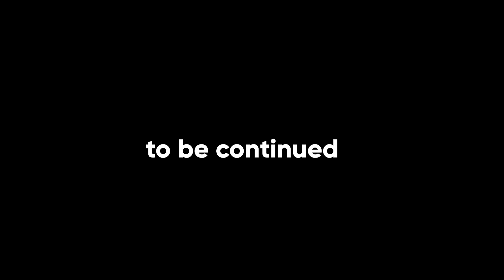Garten of Banban 5 - ALL NEW BOSSES + SECRET ENDING (Gameplay #30)